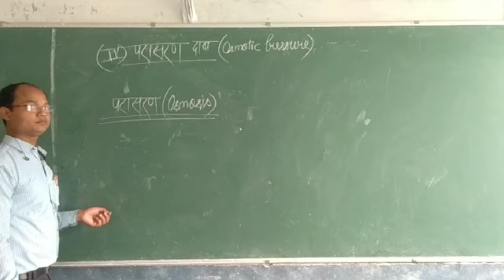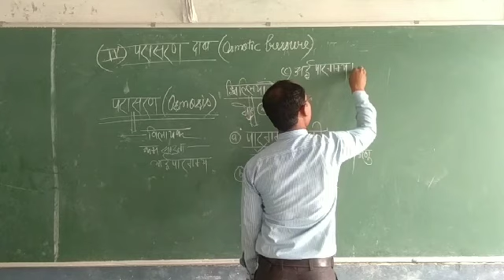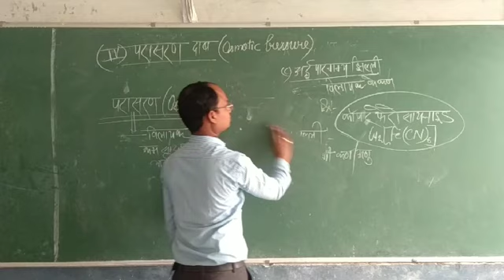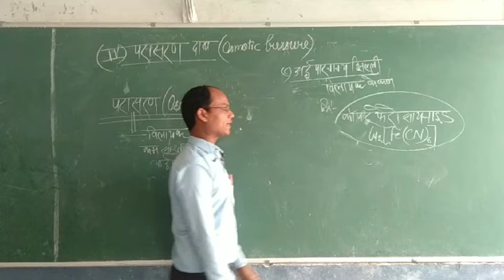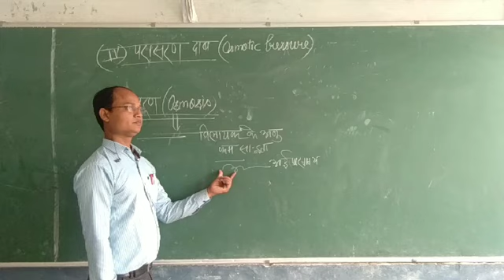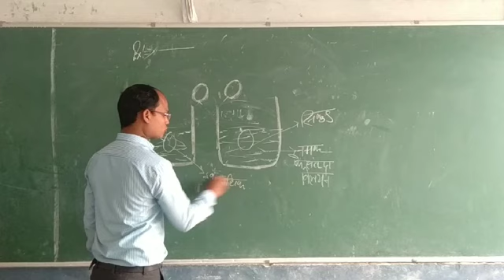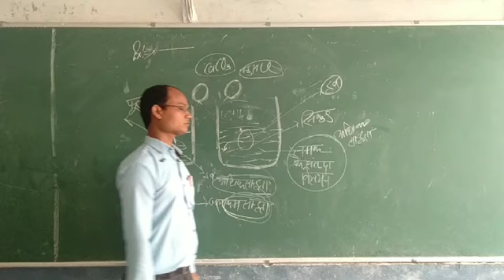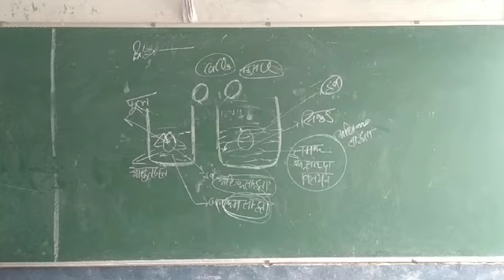Chemistry Class-12th By Nilesh Sir Part-2